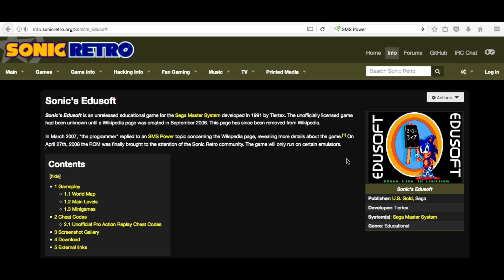SONIC'S EDUSOFT O jogo que não viu a luz do dia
SONIC'S EDUSOFT   O jogo que não viu a luz do dia se trata de um jogo educativo usando Sonic como seu protagonista. Infelizmente o jogo foi cancelado.